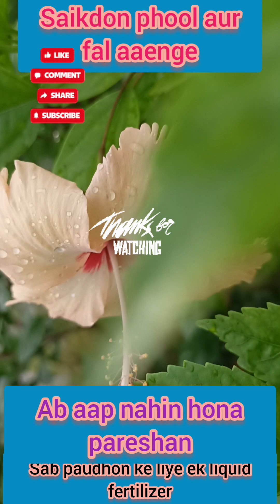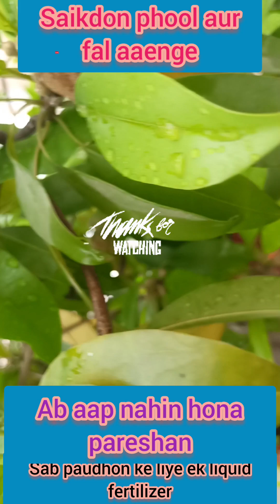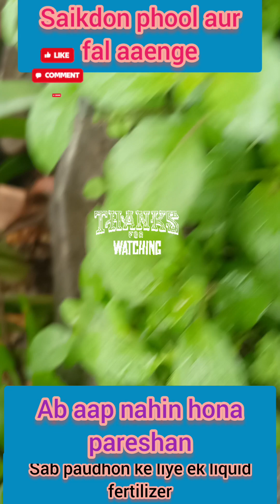pahle istemal Karen FIR Vishwas Karen#powerful fertilizer#motivation#nature plant beautiful #